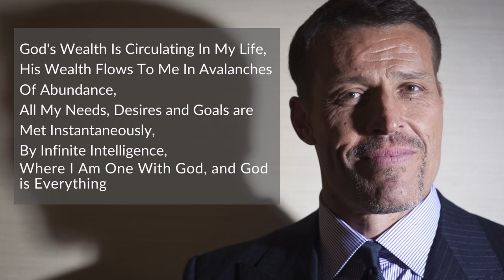Tony Robbins Wealth Incantation Loop [10 min] | Tony Robbins Morning Routine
REPEAT these incantations every morning to help your subconscious mind attract a more prosperous life and increase your abundance frequency, to help you manifest wealth and attract money right now!

It is recommended to listen to this every day and do the priming exercise to reprogramme your mind for abundance.

God's Wealth Is Circulating In My Life,
His Wealth Flows To Me In Avalanches Of Abundance,
All My Needs, desires and Goals are Met Instantaneously,
By Infinite Intelligence,
Where I Am One With God, and God is Everything

Do the PRIMING exercise and INCANTATIONS loop everyday to change your state!